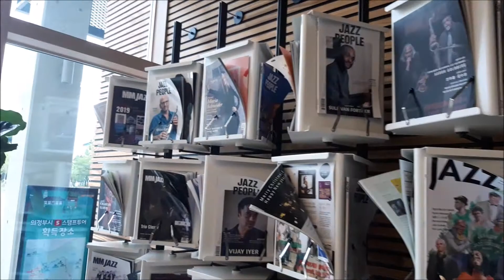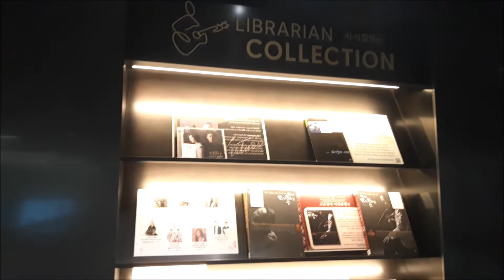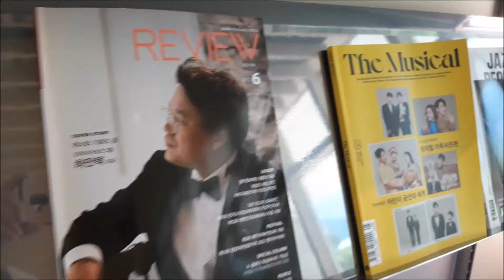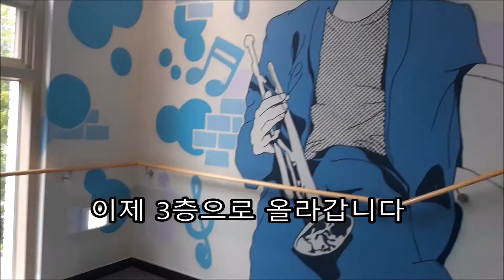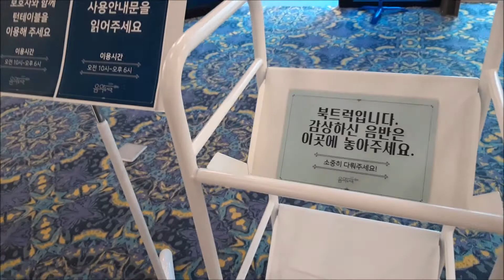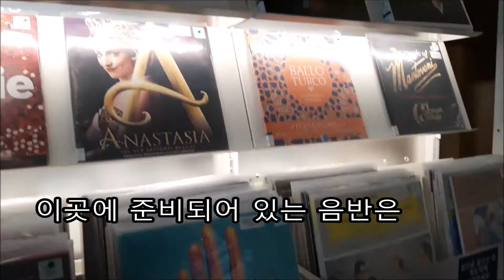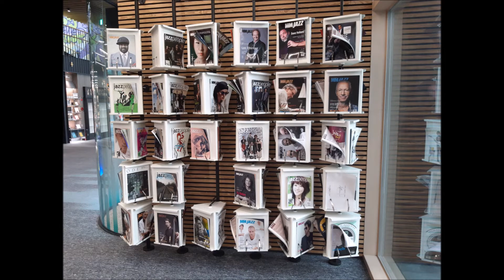의정부음악도서관, LP도 DVD도 들을수 있고 피아노도 칠수있는 도서관, 책과 음악의 융합, 숨은 데이트 명소 , Music Library,音楽図書館, 2021 6/3개관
의정부음악도서관은 연면적 1,691.27㎡, 지상 3층의 규모로 장암 근린공원안에 위치하고 있으며, 책·음악·공간이 융합된 음악전문공공도서관입니다. 의정부음악도서관은 의정부시의 지역적 특색을 반영한 블랙뮤직(재즈·블루스·힙합·R&B등)을 테마로 공간을 디자인하였으며, 도서와 더불어 CD·LP·악보·DVD 등의 비도서 자료를 시민과 함께 향유할 수 있도록 장서 구성을 하였습니다.議政府音楽図書館は議政府市の地域的特色を反映したブラックミュージック(ジャズ·ブルース·ヒップホップ·R&Bなど)をテーマに空間をデザインし、図書と共にCD·LP·楽譜·DVDなどの非図書資料を市民と共に享受できるよう蔵書構成しました。The Uijeongbu Music Library designed the space under the theme of black music (jazz, blues, hip-hop, R&B, etc.) reflecting the regional characteristics of Uijeongbu City, and organized a library so that non-book materials such as CD, LP, score, and DVD can be enjoyed with books.